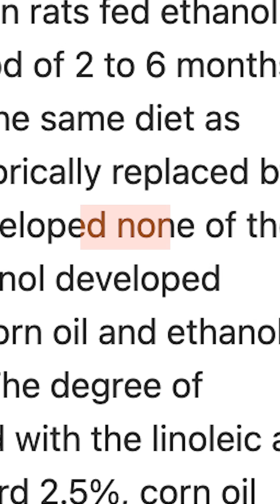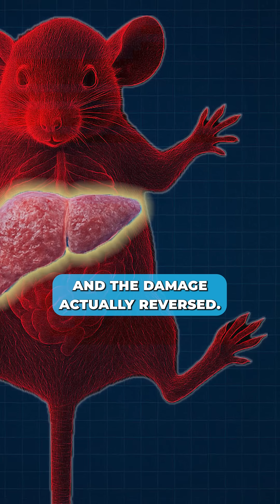This 1989 Study Changes Everything About Drinking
Alcohol doesn't destroy your liver alone. Seed oils make it worse.

A 1989 study found that rats drinking alcohol + seed oils developed severe liver damage. But rats drinking alcohol + saturated fat? Minimal to no damage.

Same alcohol. Different outcome.

(Copy and paste the link above)

Inside:
✅ Foods that make alcohol MORE toxic
✅ Foods that protect your liver
✅ Before/during/after protocol
✅ Supplement stack with exact dosages
✅ Research citations

Study: Nanji AA, et al. (1989). Beef fat prevents alcoholic liver disease in the rat.